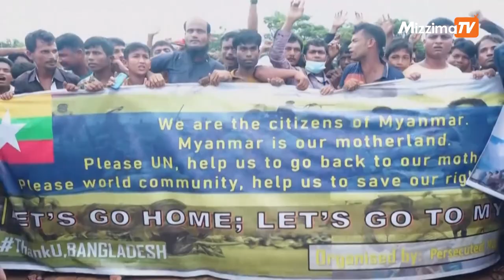Rohingya refugees stage 'Let's go home' demonstration in Bangladesh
Tens of thousands of Rohingya refugees in Bangladesh stage demonstrations demanding repatriation to Myanmar, where they fled a brutal military crackdown five years ago. Almost a million Rohingya are confined to bamboo and tarpaulin shacks in 34 squalid camps in southeast Bangladesh, with no work, poor sanitation and little access to education. Their increasingly restrictive host country has banned them from holding rallies since they staged a massive 100,000-strong protest in August 2019 but authorities allowed several groups of Rohingya to hold simultaneous "Let's go Home" marches and rallies ahead of World Refugee Day (June 20).